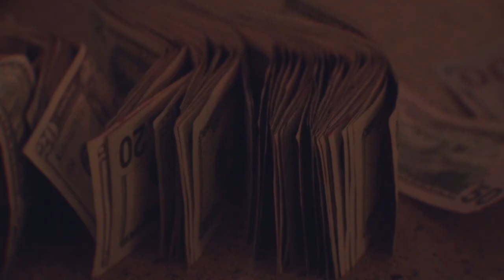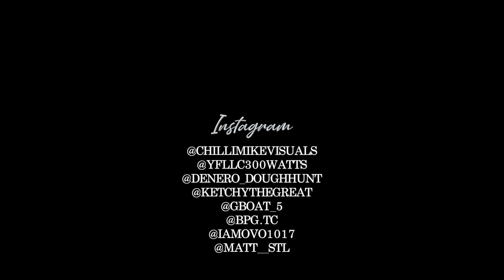Denero Da Dough Hunter - "Chilli Season" (Shot By @ChilliMikeVisuals & YFL LC 300WATTS PRODUCTIONS)